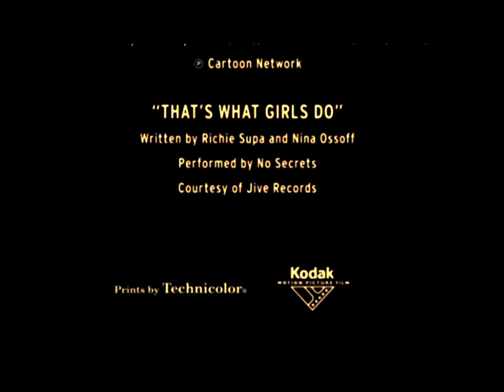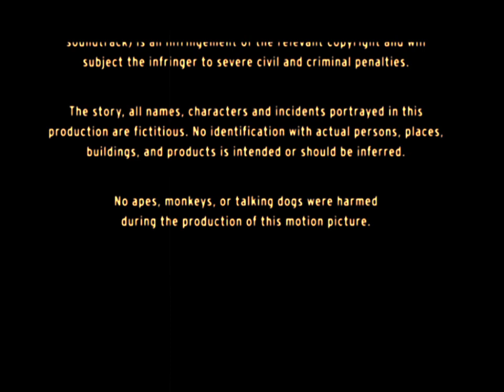Fictional Cinema Openings and Closings: Requested Edition #3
This was Requested by @crimsonpictures8820.

From the Fictional 16mm US Print of The Powerpuff Girls (2002), like the 35mm Print one.

Film type: 16mm
Laboratory: Bunnylumbia Pictures Film Services & Post-Production

- cuddles